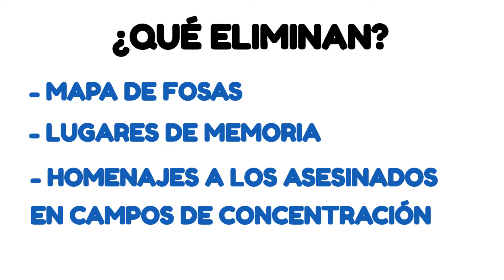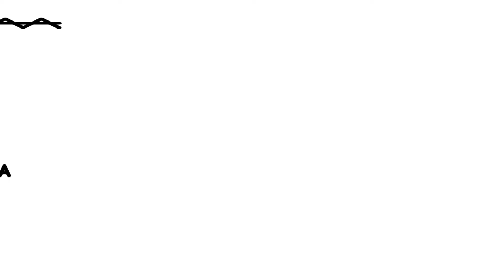PSOE / Lo de Ley de Memoria Democrática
El PP y Vox equiparan la dictadura con democracia y camuflan la derogación de la Ley de Memoria Histórica llamándola Ley de Concordia.

Se olvidan que la concordia ya existe y se llama Constitución.

Recuerda activar las notificaciones para seguir toda la actualidad del Partido Socialista Obrero Español.